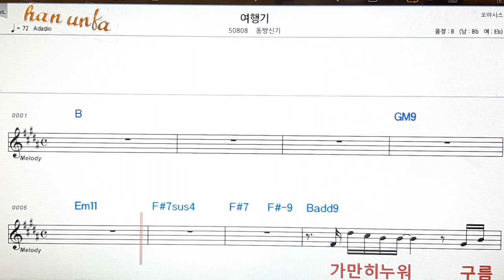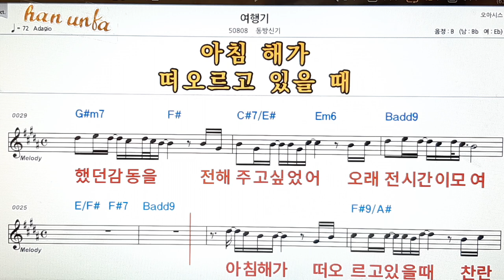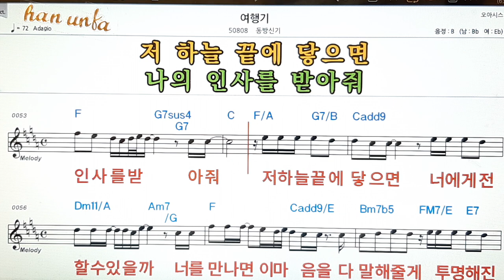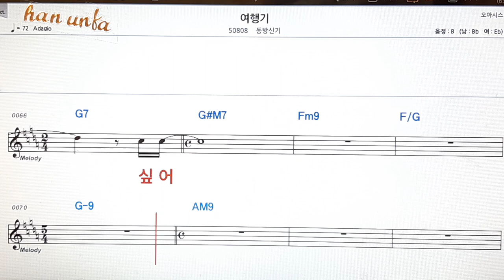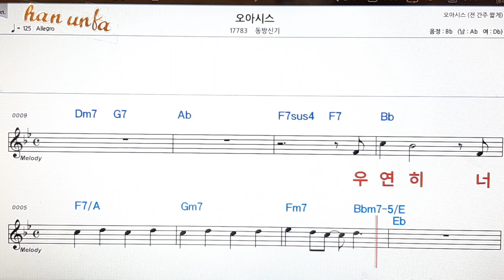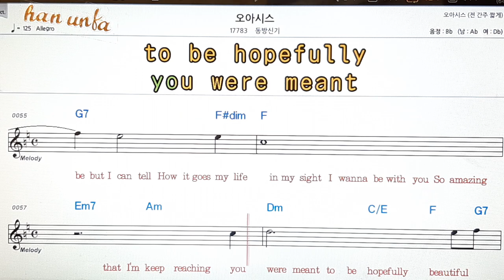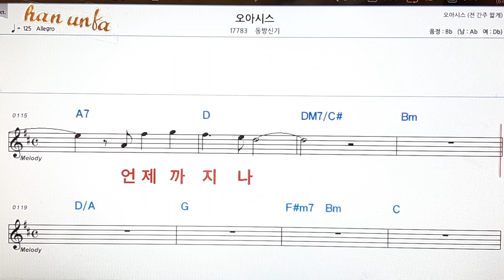여행기*오아시스/동방신기👍노래 반주, 코드 악보,가라오케💋Karaoke*Sheet Music*Chord*MR